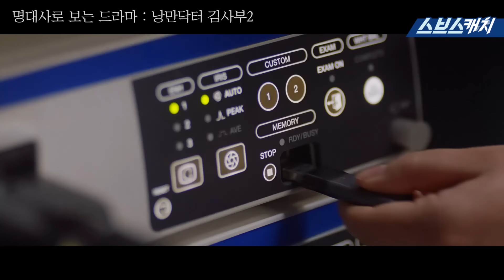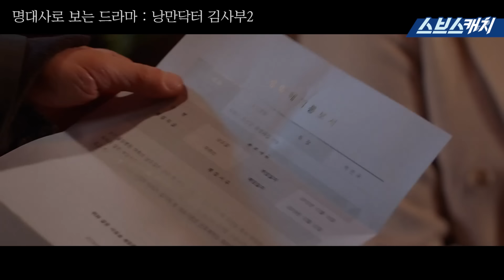명대사로 다시보는 〈낭만닥터 김사부〉 시즌2 6편 ＂이건 내 인생이야!＂ 의료과실 숨기려는 엄마에게 선긋는 이성경!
명대사로 다시보는 〈낭만닥터 김사부〉 시즌2 6편
＂이건 내 인생이야!＂ 의료과실 숨기려는 엄마에게 선긋는 이성경!